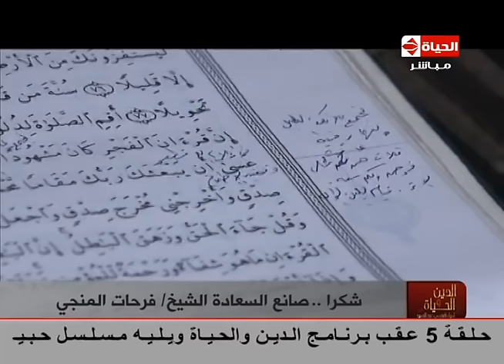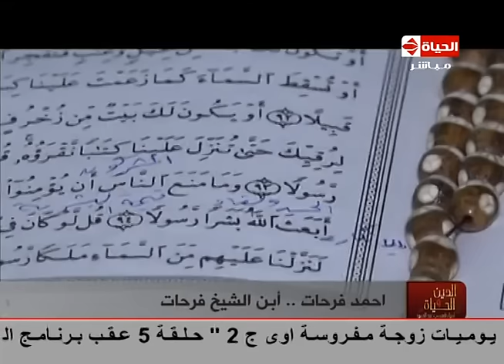الدين والحياة - مقدمة الإعلامية لمياء فهمي عن الشيخ/ فرحات المنجي وتتقدم بخالص الشكر له